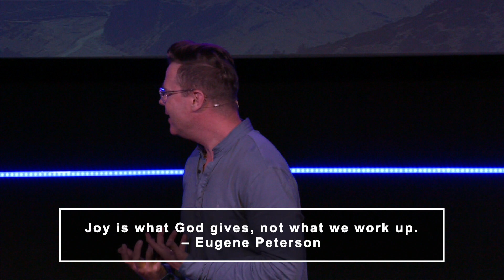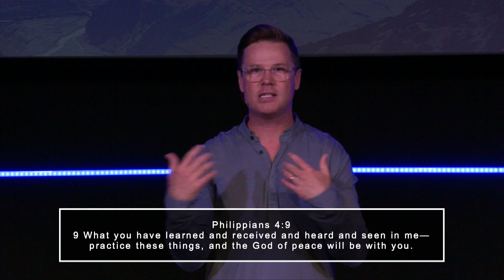God Is My Help :: Flatten The Curve